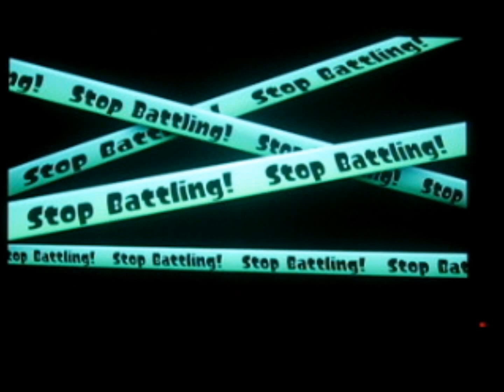Splatoon splatfest europe sleep vs eat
Splatfest is going on atm in Splatoon. Europe got teams "I prefer sleeping" and "I prefer eating", i love both but since i eat tons of times per day, always too much, and even if i'm not hungry, so i chose team prefer eating.